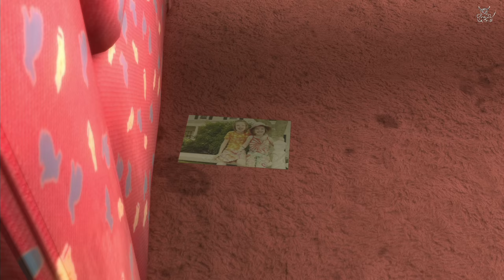Heavy Rain - [#7] Уровень преступности в этом городе выше Эвереста.